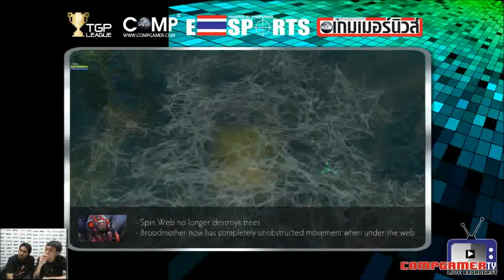COMPGAMER TV : Review Update DOTA 2 6.79